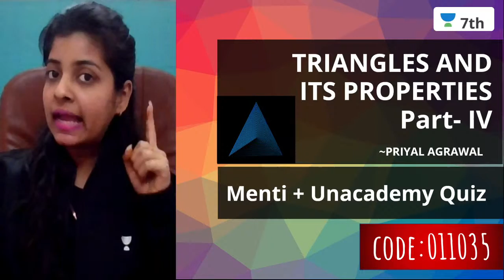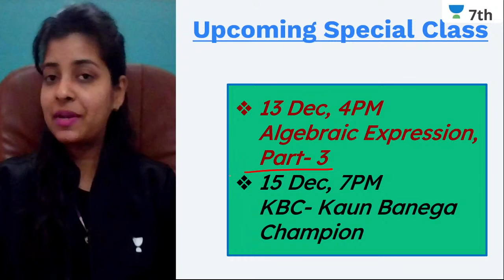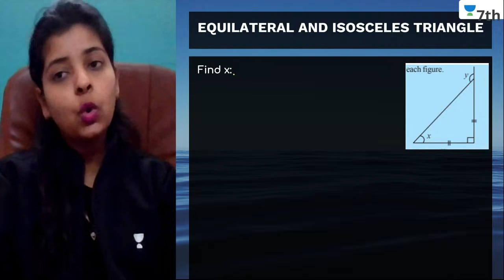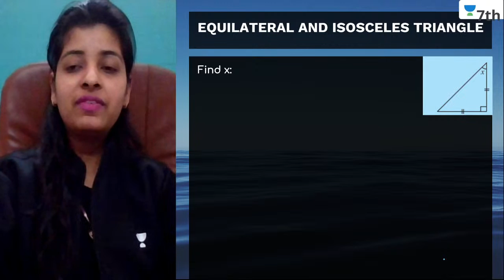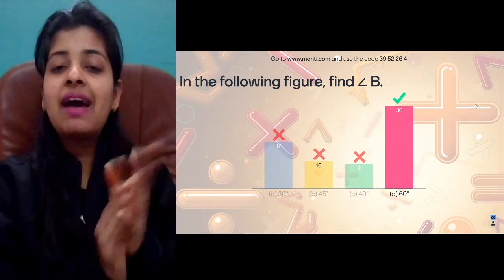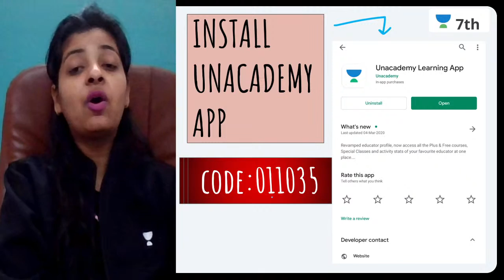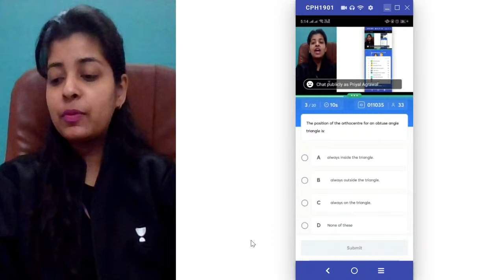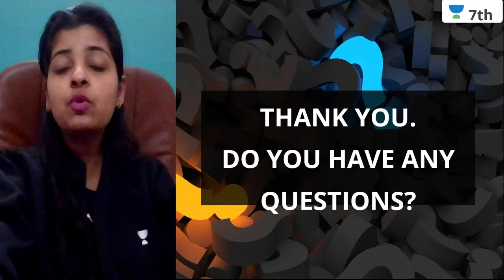Class 7 Maths Unacademy | Properties Of Triangles | Part 4 | Priyal Agrawal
1. One Subscription, Unlimited Access
2. Learn from your favorite teacher
3. Real-time interaction with the teacher
4. You can ask doubts in the live class
5. Limited students
6. Download the videos & watch offline